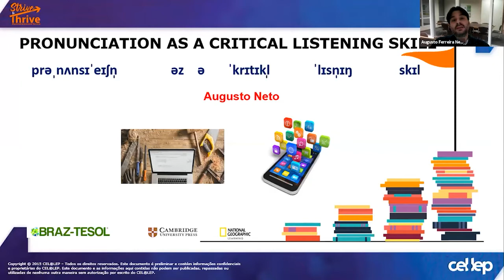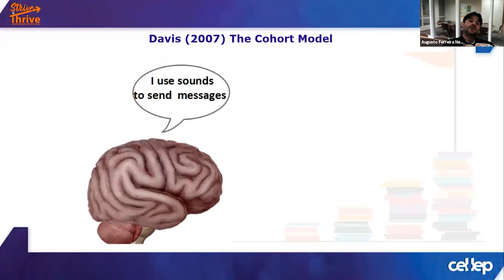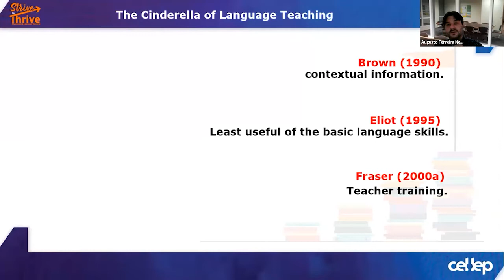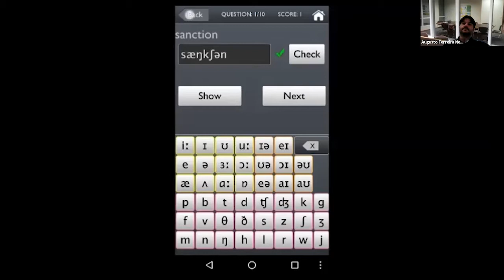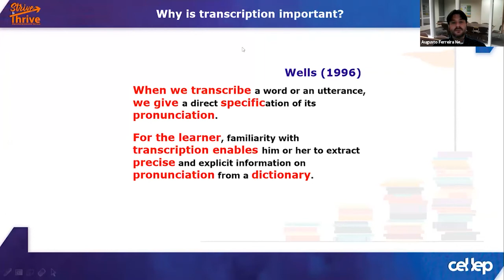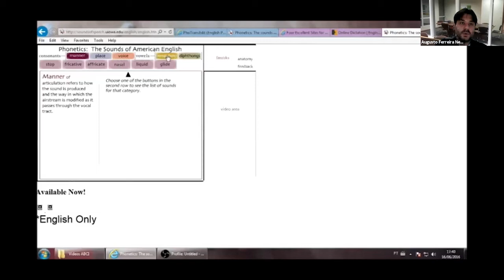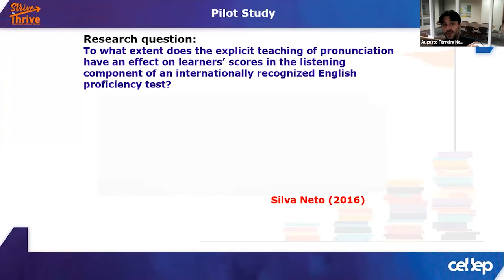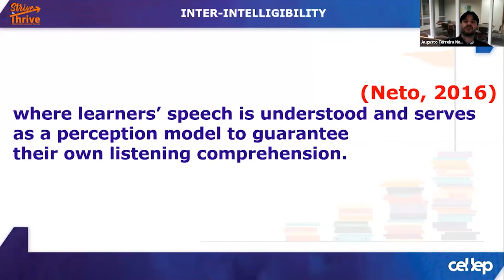Strive to Thrive 12 by Augusto Ferreira Neto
Abstract: Since, as posited by Reed and Michaud in their theory of auditory feedback loop, learners use their own pronunciation model for lexical retrieval, teachers should help students achieve a level of production that guarantees inter-intelligibility, where learners’ speech is understood and serves as a perception model for their own listening comprehension. This workshop brings ideas on how to develop students’ pronunciation and hence listening skills.

Biodata: Augusto has been in ELT for over 20 years. He holds a B.Ed in languages, a Cambridge CELTA and a certificate in TESOL from Anaheim University. His main interests are concentrated in the field of applied linguistics and include mainly the teaching of pronunciation and its spillover effects, research into second language speech perception and production, and developing ELT practices that stem from research. He is an international conference speaker, with workshops and talks including TESL Ontario, TESL Saskatchewan, HELTA Honduras, and BRAZ-TESOL conferences. He has also written for IATEFL's SpeakOut, The Teacher Trainer Journal, and BRAZ-TESOL.